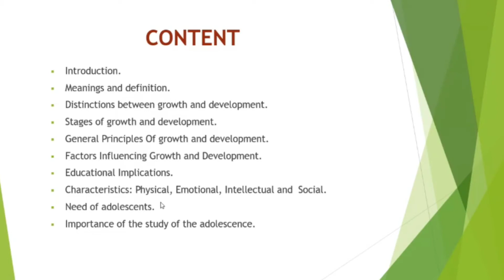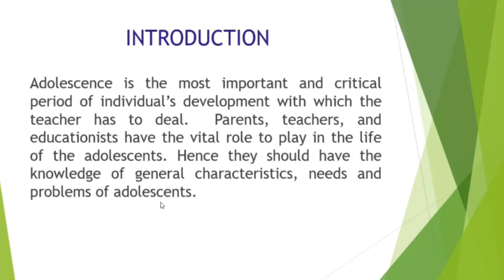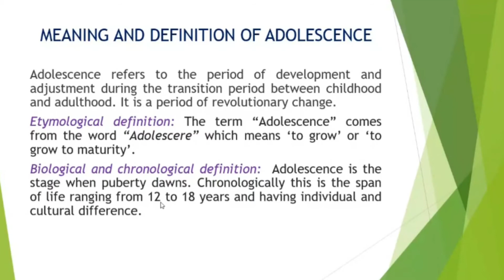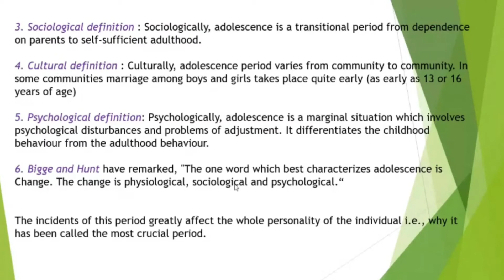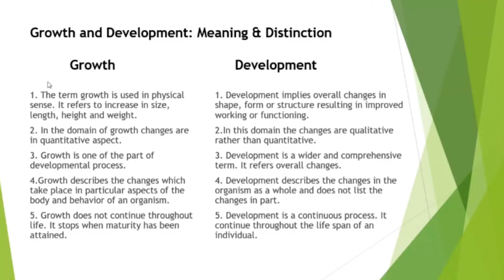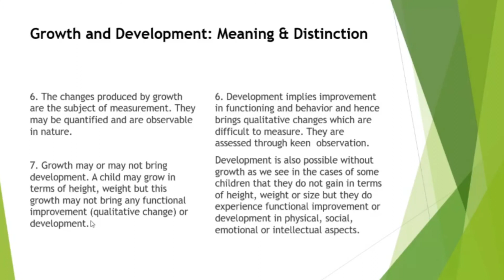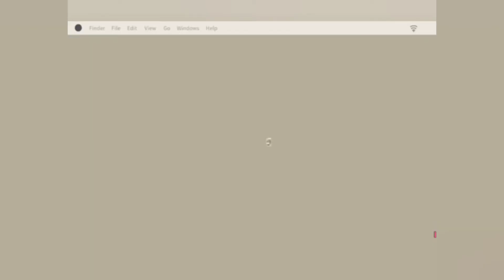Adolescence :Stage of human development |B.Ed.1st yr |Childhood & growing up | Ms Afreen | Session 1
Adolescence :Stage of human development for B.Ed.1st yr paper Childhood & growing up presentation by Ms Afreen .Session 1